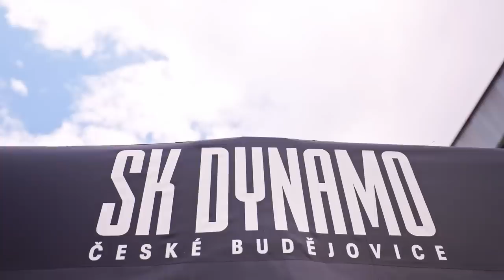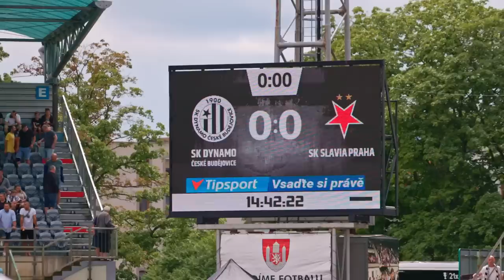𝐌𝐀𝐓𝐂𝐇𝐃𝐀𝐘 | Dynamo - Slavia 1:3 | Čau Provi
Vyprodaný Střelecký ostrov, čtyři branky celkem, tři v síti domácího gólmana. Lukáš Provod s Mojmírem Chytilem jako strůjci cenné výhry, premiérové v mentolových dresech. Slávisti, užijte si další díl našeho seriálu MATCHDAY, tentokrát z výjezdu do Českých Budějovic.

Vezmeme vás do kabiny před utkáním i o poločasové přestávce. O své dojmy se podělí Ondřej Kolář, zpovídali jsme i Muhameda Tijaniho, který si odbyl za Slavii soutěžní premiéru, dvě velké příležitosti ale ve skórování přetavit nedokázal.

V exkluzivním rozhovoru na vás čeká autor první branky Christos Zafeiris. Jak viděl svou trefu, co říká na fazonu Mojmíra Chytila a jak kvitoval podporu slávistických fans, kteří dorazili na jih Čech a přispěli ke skvělé kulise utkání?

Dozvíte se!

Ať se vám nový MATCHDAY líbí, slávisti.